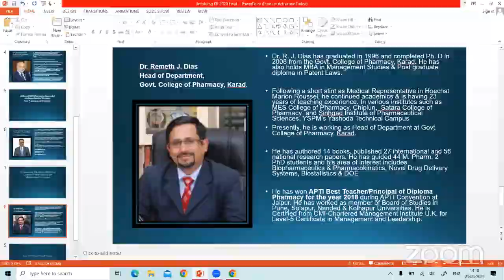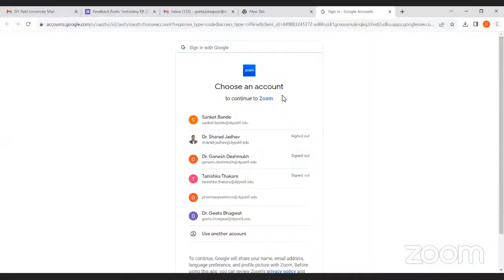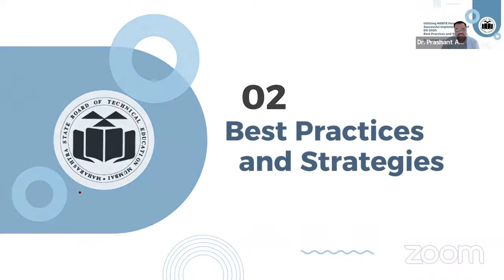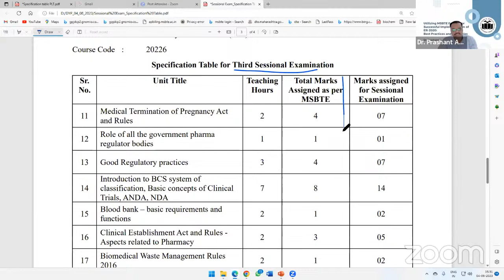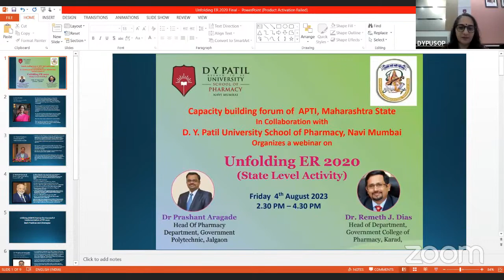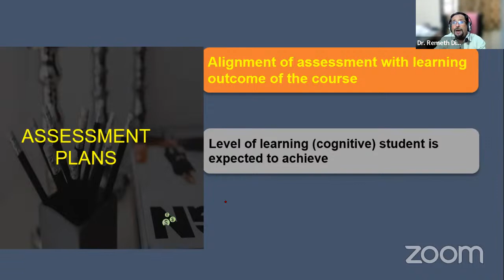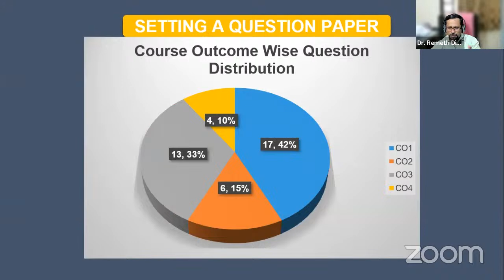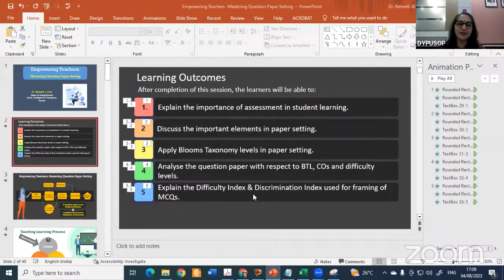Unfolding ER 2020